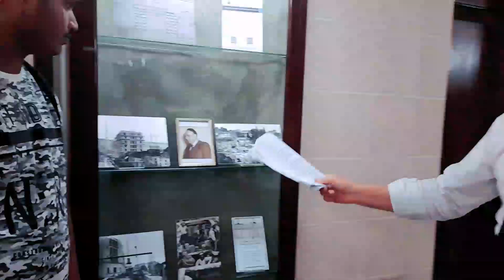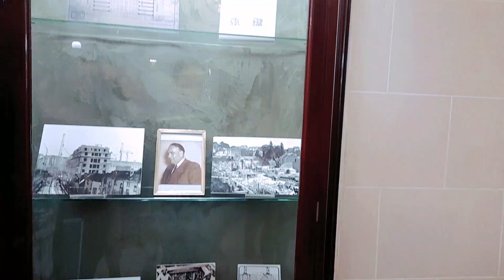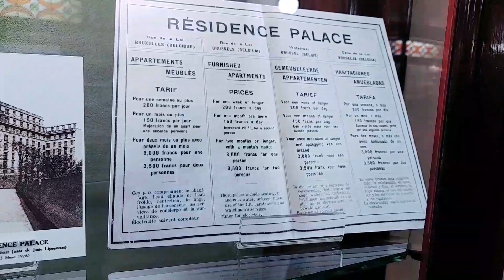Europe Day 2022||Last part is the Lantern view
Welcome back again in Sheryl's Belgium channel 😀
 This is the continuetion of  our virtual tour inside the European building and seeing the huge lantern inside that lights up during the night.From start to finish we just had have seen the 3rd floor and O floor but not the entire building as not all the places were open for public.And at the end we had some souvenirs at the exit which is the fave part hehe.So please do stay tune in the airing time.

Thank you for the Love and Support my members,superchatters and everyone who was and is supporting my channel.God bless you all❣🙏